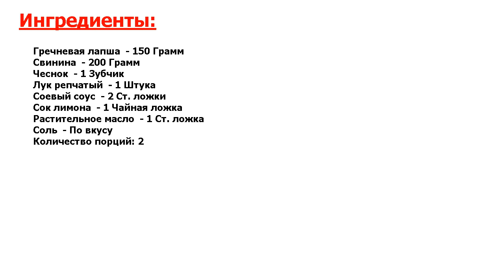★ГОТОВЯТ ПРЕЗИДЕНТУ-★ ГРЕЧНЕВАЯ ЛАПША СО СВИНИНОЙ ★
★Это идеал● Гречневая лапша – это не только вкусное, но и полезное блюдо● Сейчас я расскажу вам, как приготовить вкусную гречневую лапшу со свининой, по моему фирменному рецепту●